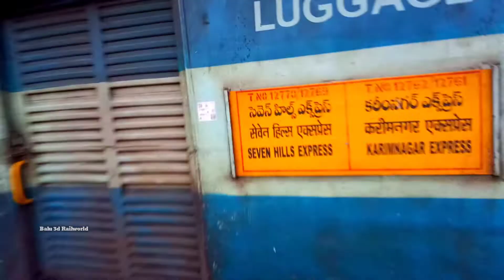Tirupati Karimnagar Super Fast Express Announcement | Tpty karimnagar Express